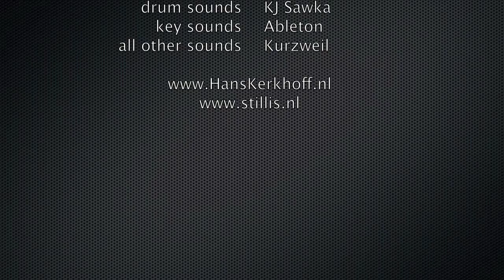Tomato Juice - by Hans Kerkhoff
Recorded the 25th august 2013 "on the fly" in Ableton Live 8, running on a MacBook Pro, using the malletKAT pro as an instrument and a controller. Several pads of both layer as well as some of the foot switches are assigned to the clips and buttons in Ableton Live. The Akai apc 40 is used for the foot switch connection only.